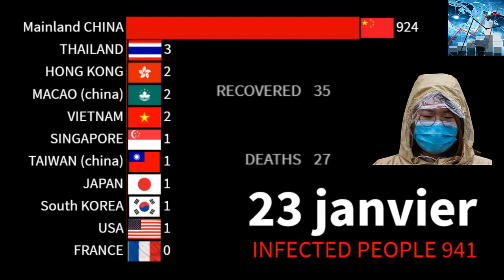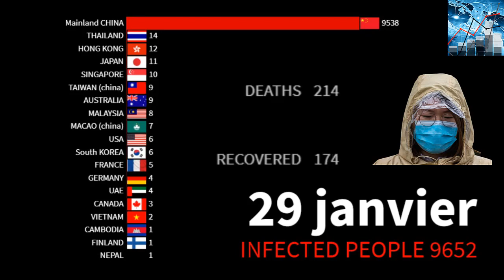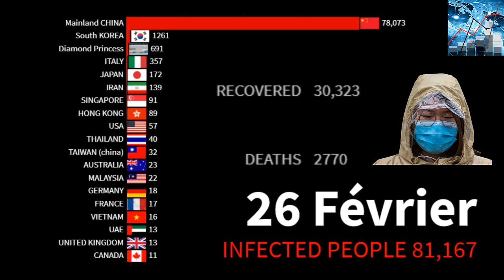CORONAVIRUS UPDATE NEWS: Infection, Cases, Death, Epidemic, Spread of virus Covid-19.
CORONAVIRUS NEWS: Infection, Cases, Death, Epidemic, Spread of virus. General assessment since January 16, 2020

ACTUALITE BILAN CORONAVIRUS: Infection Epidémie Morts Propagation du virus. France Italie Chine. Depuis le 16 Janvier 2020.
                                              💥A REGARDER EGALEMENT

                                            💥ALSO WATCH

40 DAYS OF PROPAGATION, INFECTION, DEATH: Comparison of CORONAVIRUS to other epidemics and viruses in the world

Latest Updates

February 28 (GMT):

Europe | Middle East | Africa | North America | Oceania | Asia
EUROPE
1 new case in France (first in Nice): a woman returning from Milan, Italy.

1 new case in Greece: a Greek woman aged 36, who had recently traveled to one of the virus-stricken regions in Italy and developed mild symptoms after her return.

2 new cases in Croatia (Zagreb and Rijeka): contacts of the first and third cases in Croatia. The first case got infected after being in Milan, Italy for a match, the second is his brother, and the third is a person in Rijeka who works in Italy.

2 new cases in France, in the village of La Balme-de-Sillingy, in Haute-Savoie: they are relatives of the first contaminated in the town: a man who had returned from a trip to Italy and whose wife, friend, and friend's wife then contracted the virus. The infected friends had then participated to a 120-guest gathering on Feb. 15. "It is quite possible that there are many more cases in our town," said the mayor, who admits "being worried".

 1st case in Belarus: a citizens of Iran, who arrived on a flight from Baku on Feb. 22. Given the deteriorating epidemic in South Korea, Iran and Italy, the Ministry of Health had disposed since Feb. 20 that people from these countries be tested upon arrival.

 1st case in Lithuania: a 39-year-old woman who came to Kaunas after visiting Verona, Italy.

MIDDLE EAST
1 new case in Israel: contact of the first confirmed case (a person returning from Italy). First transmission within Israel.

AFRICA
 1st case in Nigeria: an Italian citizen who works in Nigeria and returned from Milan, Italy to Lagos, Nigeria on Feb. 25.

NORTH AMERICA
1 new case in Canada (Quebec): a woman who had returned to Montreal from a trip to Iran on a flight from Doha, Qatar. She went to a clinic on Feb. 24, with minor symptoms. She did not take public transit to get to the clinic, and she hadn't gone back to work since returning from Iran, so she has "limited contact" with people in the community.

OCEANIA
 1st case in New Zealand:
A person, in their 60s, who had recently travelled to Iran
They arrived in NZ on Feb. 26 via Emirates flight EK450 from Iran, via Bali, and travelled home in a private car
The person's family, who were wearing medical masks, went to Auckland City Hospital where the person was admitted. The person is now a stable condition
First two tests, taken from a throat sample, were negative . The symptoms of a lung infection were present though so a third test was done, coming back positive
New Zealanders who have returned from Iran in the last 14 days asked to self isolate and register with Healthline.

ASIA
 571 new cases in South Korea. [source] [source]
327 new cases and 44 new deaths (of which 318 cases and 41 deaths in Hubei) occurred in China on Feb. 27, as reported by the National Health Commission (NHC) of China.